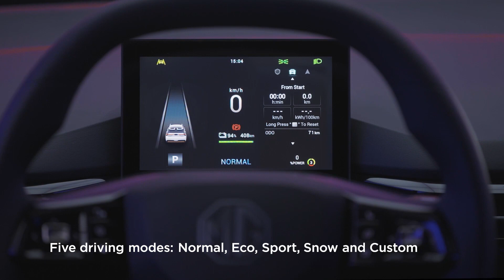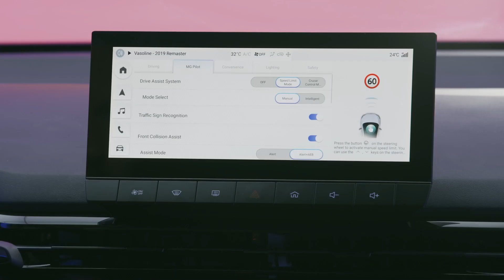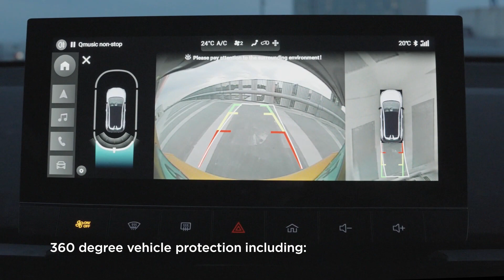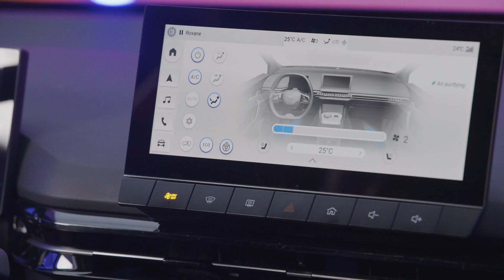MG Motors MG 4 EV 2023 Maroc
Plus de gamme, plus de style, plus d'espace. La nouvelle MG4 Electric est une berline urbaine sans compromis. Conçu pour démocratiser les véhicules électriques, il est doté de fonctionnalités de pointe et d'une technologie intelligente. Au-delà de l'éco-responsabilité, c'est tranquillement impressionnant.